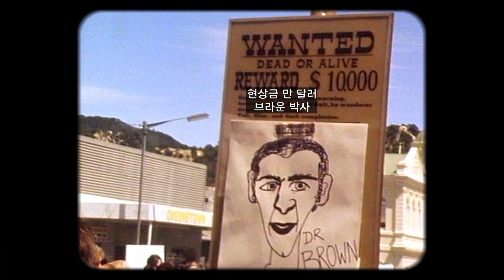[EIDF2023 OFFICIAL] Franklin / 프랭클린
감독: 카시미르 버제스 Kasimir BURGESS
시놉시스: As an eighth-generation Tasmanian and environmentalist, Oliver Cassidy embarks on a solo rafting trip down the remote and breathtaking Franklin River. His goal is to retrace his late father Michael Cassidy’s 14-day expedition down the river many years ago. The trip was part of the ‘Franklin Campaign,’ an initiative his father joined to save the World Heritage-listed national park at risk of being destroyed by a massive hydroelectric dam project in the early 1980s. The Franklin Campaign spanned eight years and is recognized as the most significant environmental protest in Australian history, serving as an inspiring testament to the effectiveness of nonviolent direct action in bringing about change. Featuring never-before-seen archival footage and interviews with key figures in the movement, the film artfully interweaves
the son’s poignant, beautiful, and introspective journey with the unfolding story of his father’s part in the Franklin Campaign. Oliver’s expedition transcends his physical limitations and represents both a deeply intimate experience of grief to say a proper goodbye to father, and a process of
healing that leads him to a profound understanding of father. This film is a remarkable example of the impact documentary recently introduced in Korea.
8세대 태즈매이니아인이자 환경주의자인 올리버 캐시디는 외딴곳에 위치한 아름다운 프랭클린 강을 따라 내려가는 솔로 래프팅 여행을 시작한다. 그의 목표는 세상을 떠난 아버지 마이클 캐시디가 오래전에 프랭클린 강에서 했던 14일간의 탐험을 따라가는 것이다. 이 탐험은 아버지가 1980년대 초반 거대한 수력발전 댐 건설 프로젝트로 인해 파괴될 위기에 처한, 세계 유산에 등재된 국립공원을 지키기 위해 함께 했던 ‘프랭클린 캠페인’ 활동의 일환이었다. 이후 8년간 계속된 이 저항운동은 오스트레일리아 역사상 가장 중요한 환경운동이자, 변화를 위한 비폭력 행동의 힘을 보여준 대표적 사례로 평가받고 있다. 영화는 한 번도 공개된 적이 없는 당시의 아카이브 푸티지와 캠페인에 참여했던 환경 보호의 핵심 멤버들의 인터뷰를 바탕으로, 험난하지만 아름답고 명상적인 아들의 여정과 아버지가 참여했던 프랭클린 캠페인의 전개 과정을 매끄럽게 엮어낸다. 자신의 한계를 넘어선 올리버의 여정은 아버지에게 작별을 고하는 매우 사적인 애도의 여정인 동시에 아버지를 깊이 이해하는 치유의 여정이기도하다.최근국내에본격적으로소개되고있는임팩트다큐멘터리의가장좋은예라고할수있다.